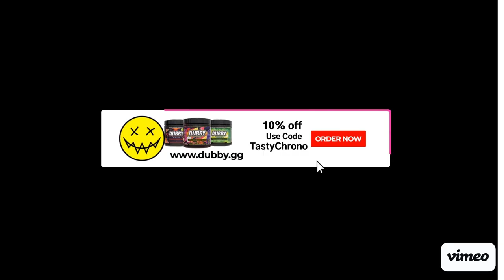I Am Future: Cozy Apocalypse Survival | The Adventure Continues | episode 12